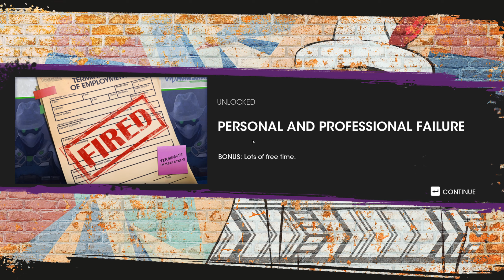THE REAL SAINTS ROW